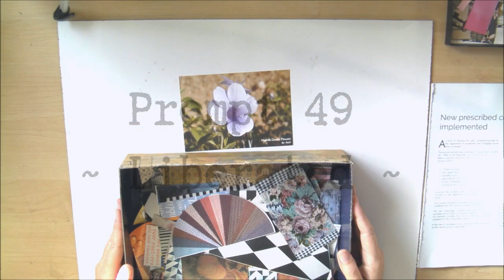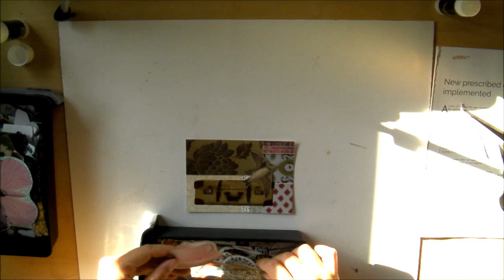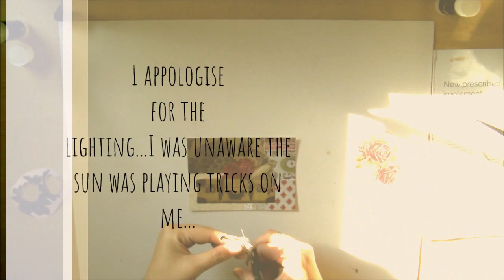Healing Collage Challenge || Prompt 49 || Liberated